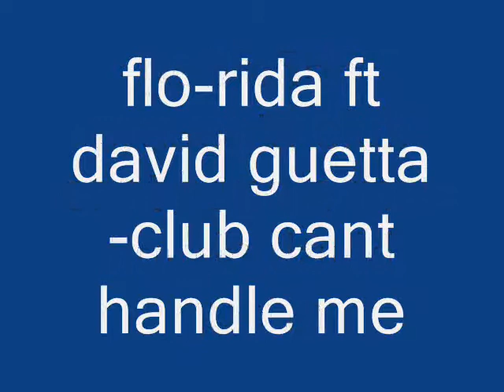club cant handle me flo rida ft david guetta hd